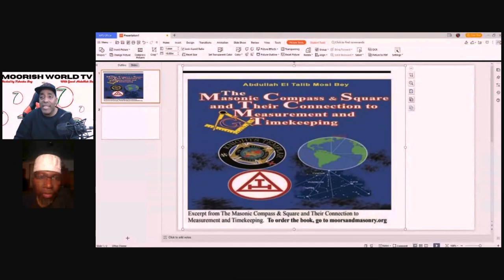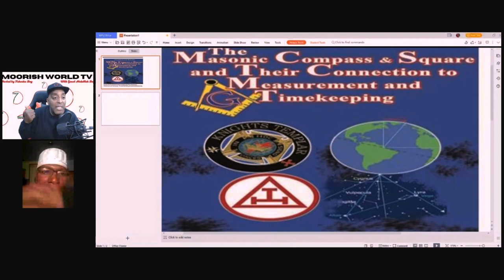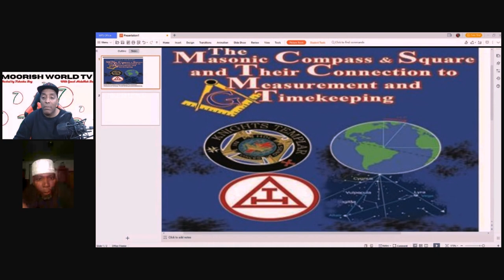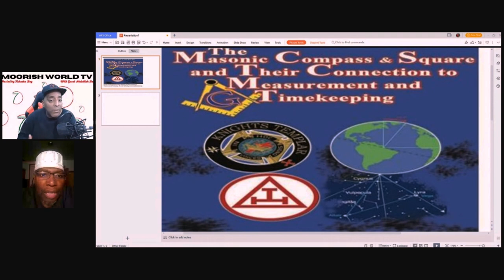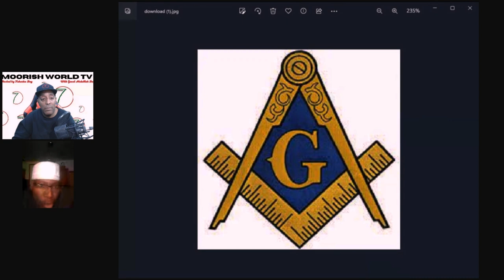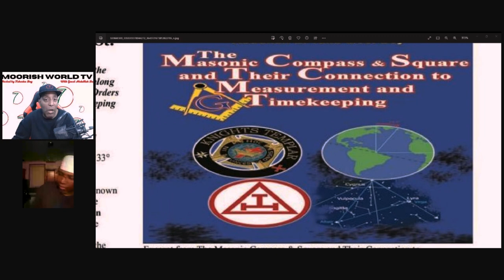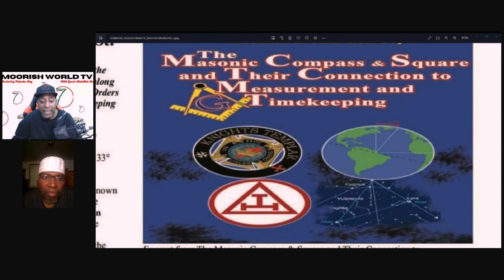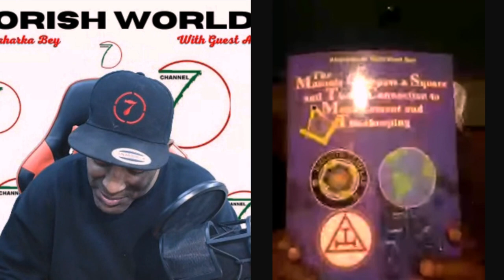Abdullah Mosi Bey get the hard questions concerning his research on Moors are Masons teaching.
Abdulallah El Talib Mosi Bey has been around for quite some time teaching the connection between Moors and Masons. He spent countless years producing research, lectures and book on the subject but. Today he is asked the tough question concern the logic and historical accuracy of his research by GS Taharka Bey! ***Honor to my brother Abdulallah El Talib Mosi Bey for allowing me to have this (somewhat) heated discussion on the topic for the people!
In this interview Abdullah El Talib Mosi Bey allows me to ask the hard questions concerning his research on the Moors being Masons connection and the science thereof. This is part 1 of of a 3 part installment on the topic